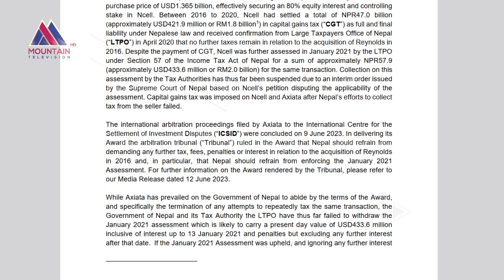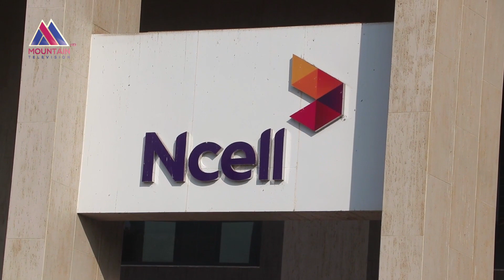एनसेल शेयर बिक्री प्रकरणको लफडा । Mountain Report ।